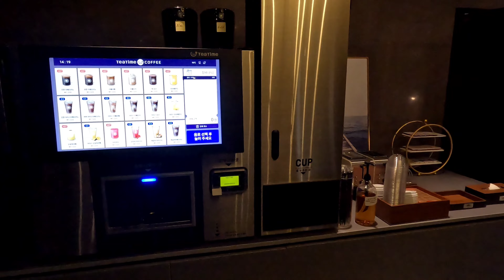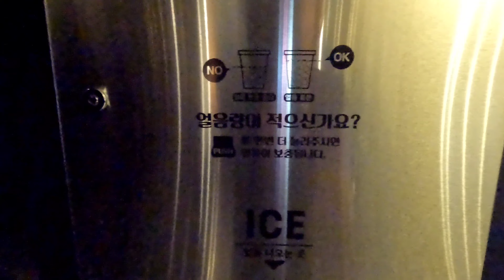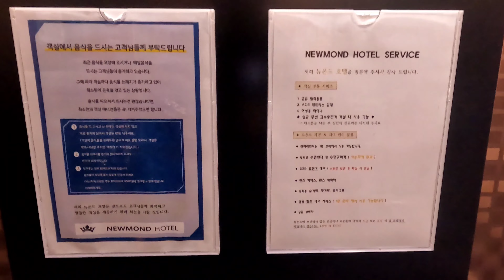노원_뉴몬드호텔_둘러보기_잠자리프렌즈 41기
Mview 각본없는 영상 '리얼리티'
- 구독자 1000명 되면 실시간 방송 !

= 잠자리프렌즈 서포터즈 활동으로 제작 된 영상❤️

노원 뉴몬드호텔 둘러보기 영상

+ 보다 자세한 정보 +
😍 뉴몬드호텔
주소 : 서울 노원구 노해로75길 20-3
홈페이지 접속 하시면 네이버 예약도 가능

동영상 품질 설정 클릭 후 "화질"을  2160p 4K !
✌ 촬영 장비 : 고프로 히어로 10 / NOTE20 Ultra
👍 편집 : VLLO